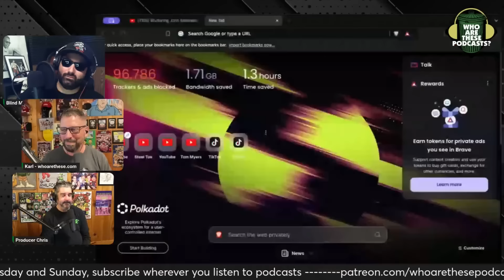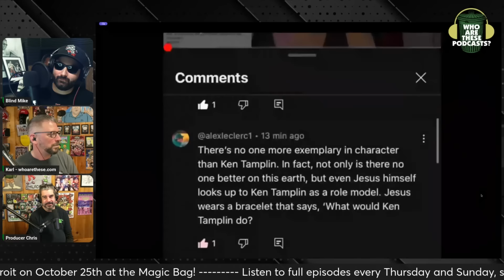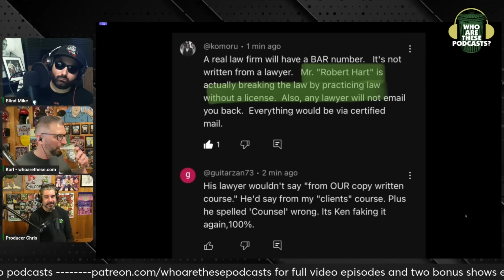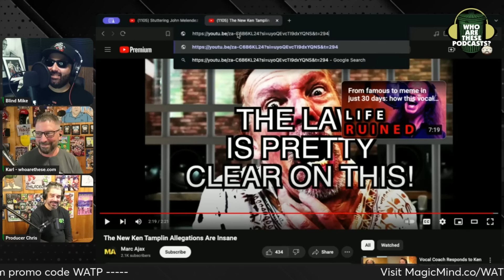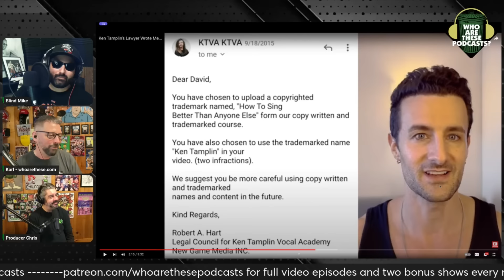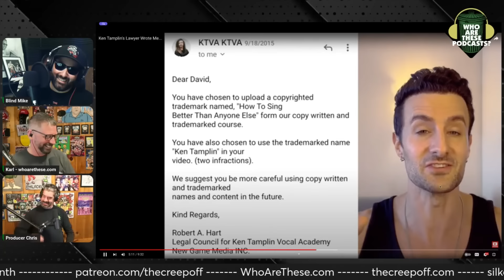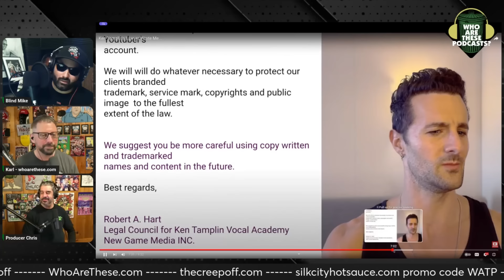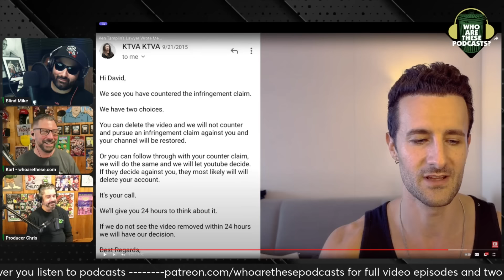Fraud Vocalist Ken Tamplin Threatens Lawsuits For Negative Comments?!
Now that Ken Tamplin has been exposed as a fraud, people are feeling emboldened to come out and talk about their history with this grifter. Turns out he was allegedly posing as an attorney and threatening people with lawsuits if they didn't remove critical videos and even just negative comments.

This is an excerpt from "Who Are These Podcasts?" Episode 562 - "The TJ & Riggins Show"